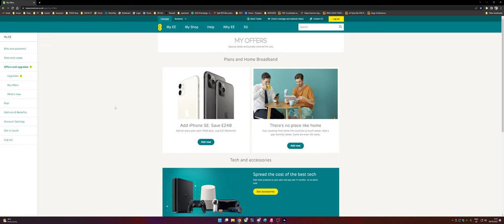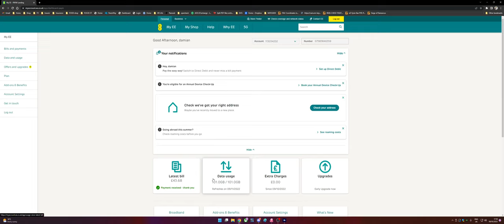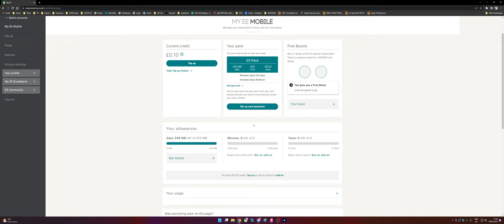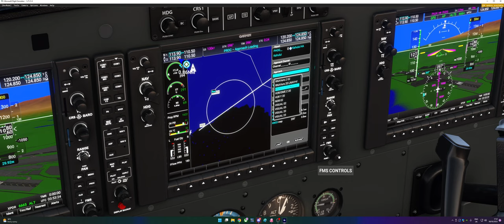Hawaii island hop - flight simulator 2020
trip across the islands